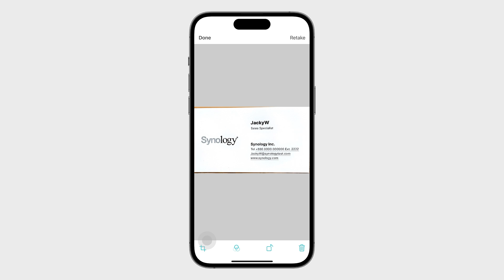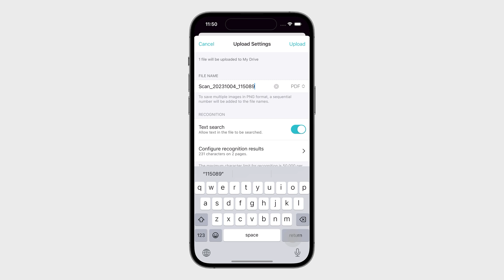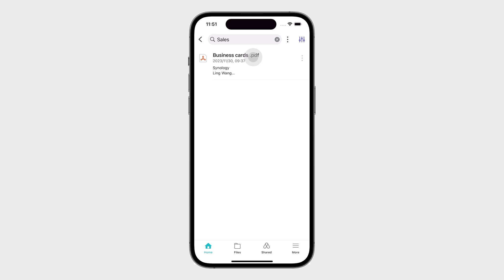How to Scan and Search Files with the Synology Drive Mobile App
Are you drowning in paperwork and spending too much time organizing and searching through files? The Synology Drive Mobile App can help you scan, archive, and effortlessly search through PDF and PNG files using keywords.

Check these prerequisites before you begin:
DSM 7.2.1 and above
Synology Drive Server 3.4 and above
iPhone 12 with iOS 16.6 or Android 19 and above

0:00 Introduction
0:31 Scan Your Files
1:51 Search Your Scanned Files